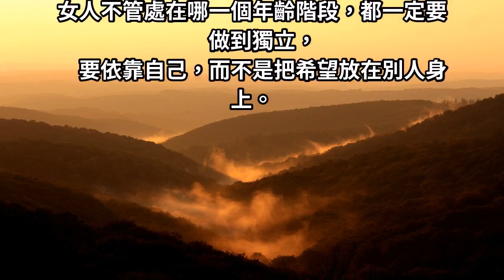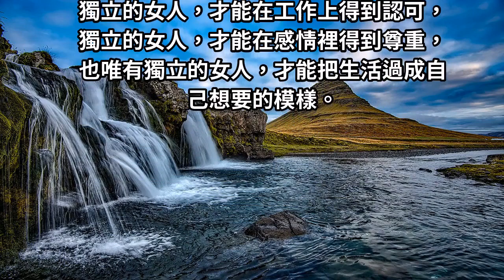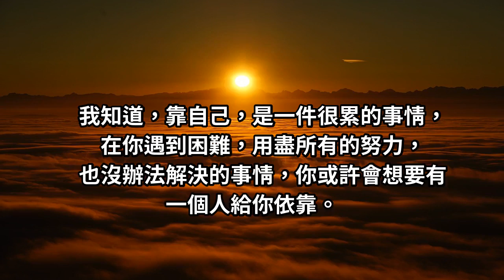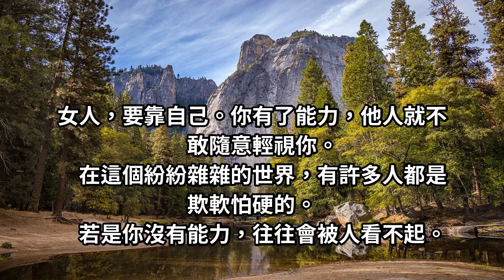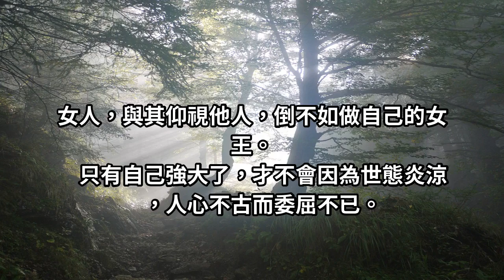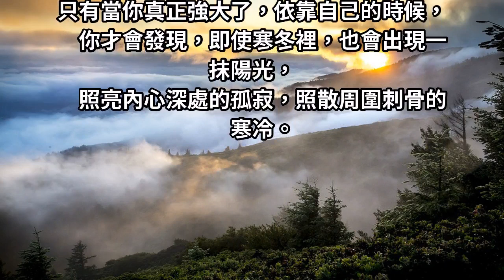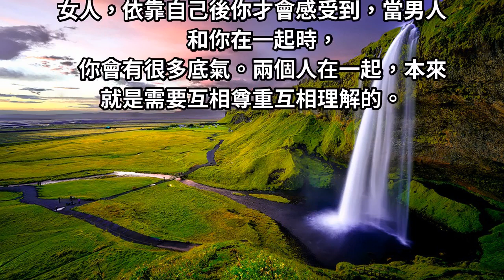靠山山會倒，靠人人會跑，靠自己的女人命最好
請永遠記住，依賴他人是不靠譜的，自己要強大才是真食糧，與其仰視別人不如正視自己，與其忙碌的跑龍套不如自己做主角，自強自立用能力說話，才不會被人踐踏。獨立的人生，才是智慧女人的首選，長得漂亮是優勢，活得漂亮是本事。靠自己的女人才是最美麗的女人。